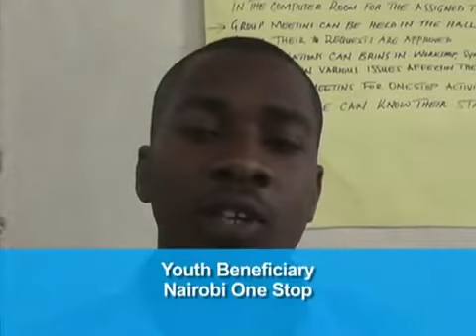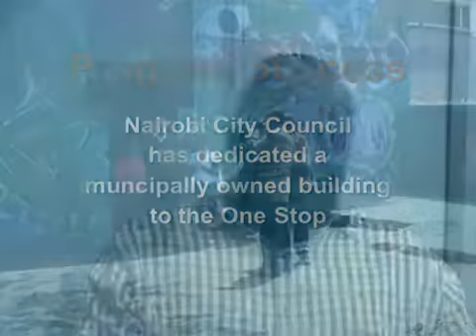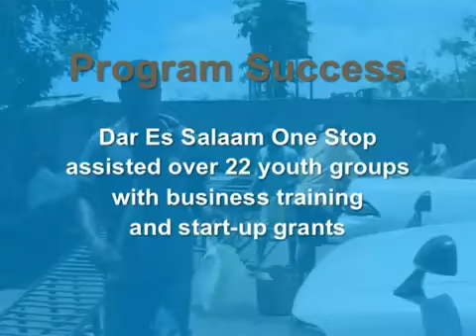One Stop Youth Resource Centre Video - WUFIV.mp4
This is the video done by Karun Koernig and Doug Ragan for UN-HABITAT on the One Stop Youth Resource Centres for WUF IV in Nanjing, China in 2008.